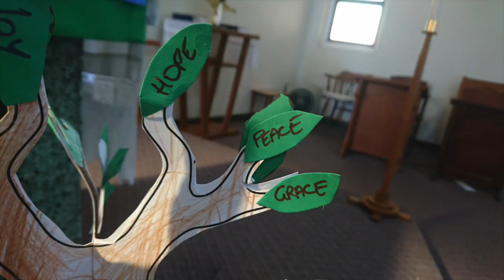Sermon 29 April 2018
Love is the Sap that runs through the vine